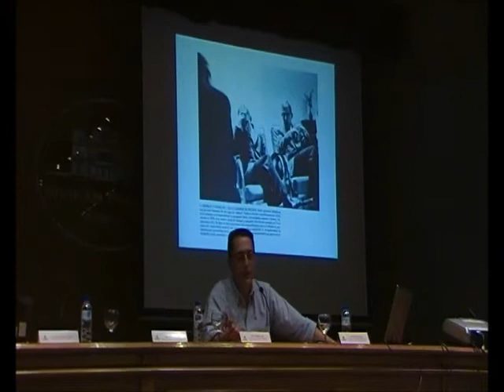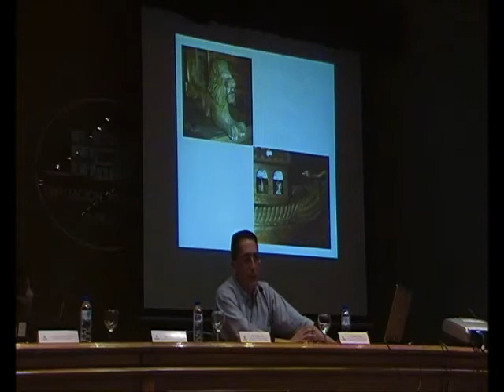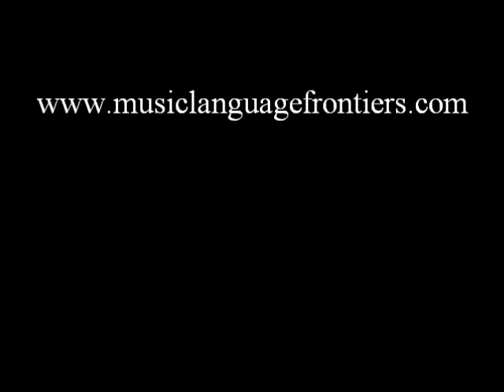Síndrome del Savant 04/07 - Calculadores y otros - Manuel Lafarga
Personas con capacidades artísticas e intelectuales inusitadas en ausencia de otras habilidades cognitivas: savants con competencia matemática y operatoria inusual /